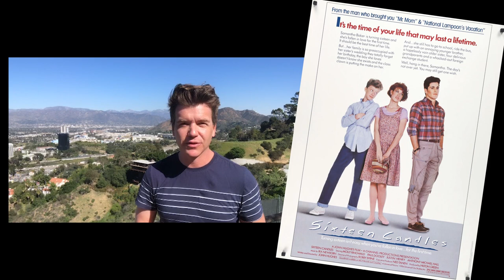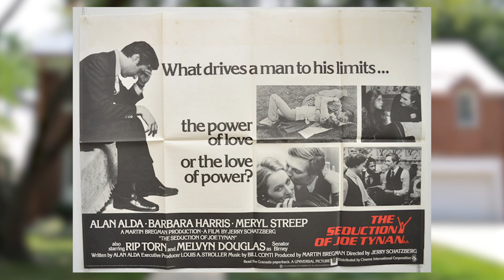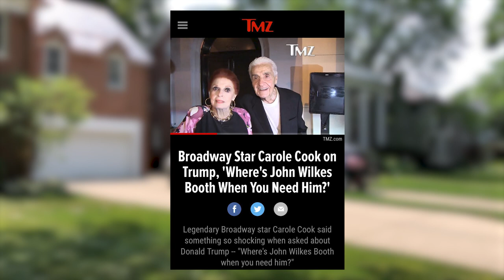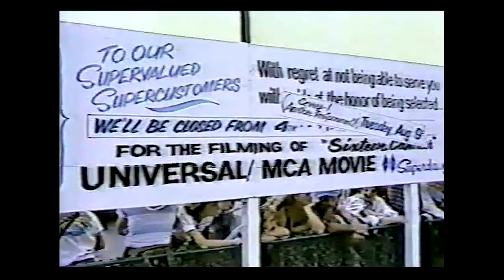Sixteen Candles Story Location Tour & Filming Locations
In 1983 Universal Studios gave young screenwriter John Hughes a 3 picture deal that would include him as a director.  His first film, "Sixteen Candles" was filmed entirely in the Chicago area and I tracked down not only the exterior locations, but some pretty iconic interior ones as well. Check them out and learn more about the making of this 80's gem.

Join us on a nostalgic journey as we explore the iconic filming locations of the beloved 80s classic, Sixteen Candles. From the bustling halls of Shermer High School to the charming streets of Evanston, Illinois, we'll take you on a tour of the places that brought Samantha Baker's coming-of-age story to life.

Relive the magic as we visit the iconic church where Samantha's sister's wedding took place and stroll through the picturesque neighborhoods where the Baker family's home stood. With behind-the-scenes anecdotes and fascinating trivia, this tour is a must for any fan of John Hughes' timeless masterpiece.